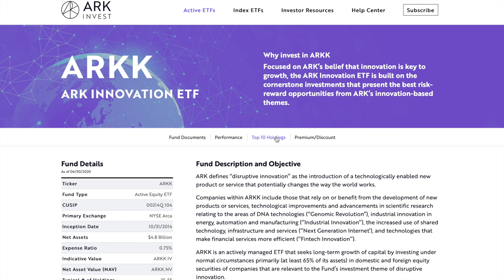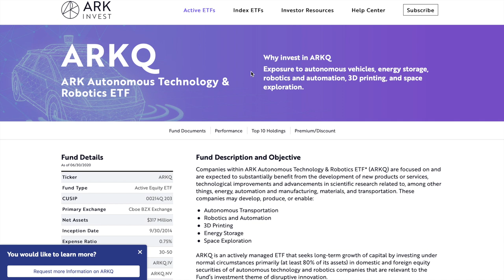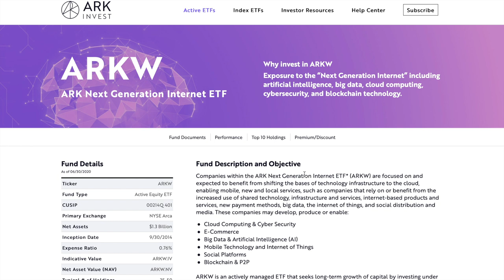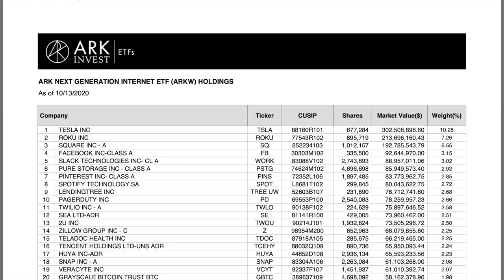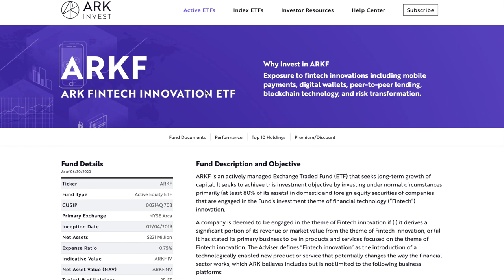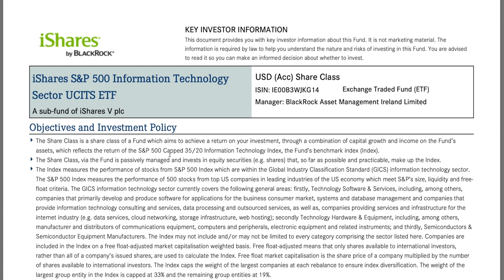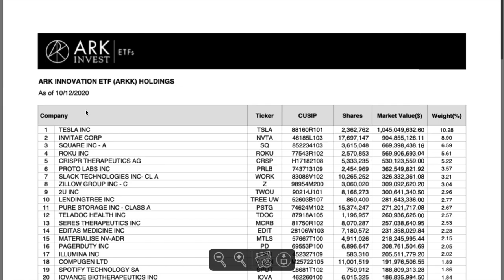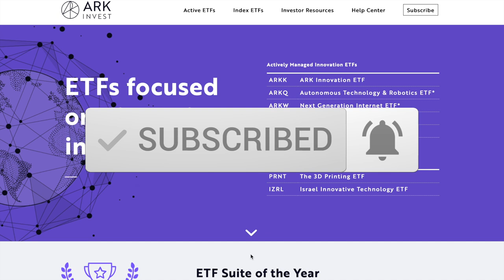BEST HIGH GROWTH ETF's - ARK INVEST - Cathie Woods, ARKK, ARKF - HOW TO BUY IN UK!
Follow on instagram:  @Infant Investors  📱Daily Stock Posts 📺

In This Video I Explain:

► What Are ETFs?
► ARK Investments
► Cathie Woods
► ARK ETFs - Holdings, Performance, Objectives
► How To Buy ARK ETFs For Free!

PLATFORM LINKS

► Trading 212 - Get a free share worth £100 Sign up to Trading 212

► STAKE - Get a free share of Nike, Dropbox or GoPro when you sign up